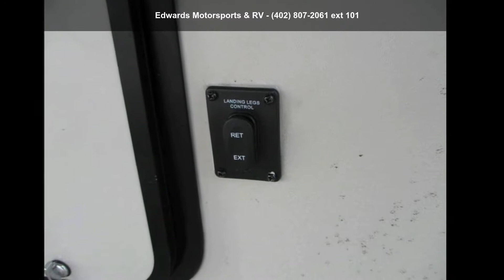2019 Shasta 25MK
Phoenix Lite Package, Turning Point Pin Box - 90 Degree Turning, Laminated and Aluminum Framed Floor and Sidewalls with AZDEL, Ducted 2nd Air Conditioner Prepped, 50 AMP Service w/Detachable Chord, 12 Volt Battery Disconnect Switch, Solar Panel Prep, Exterior Back-Up Camera Prep, Electric Awning w/LED Light Strip, 6 Gallon Gas/Elec. Hot Water Heater, Residential 60" x 80" Pillow Top Mattress, Aluminum Entry Steps, Electric Front Jacks, KING Jack Over-The-Air-HDYV Antenna, Satellite and Cable T.V. Hook-Up, Exterior T.V. Hook-Up, Am/Fm/Cd/Dvd Player w/Bluetooth, Exterior Speakers w/LED Light, 15" Radial Tires w/Aluminum Rims, Spare Tire, Dexter E-Z Lube Axles, Dexter E-Z Flex Suspension, 16" aluminum wheels IPO 15", 15K BTU A/C IPO 13.5K BTU A/C, 1 1/4" accessory receiver, 50" LED TV, Free standing table and 4 chairs, Electric firepl... read more